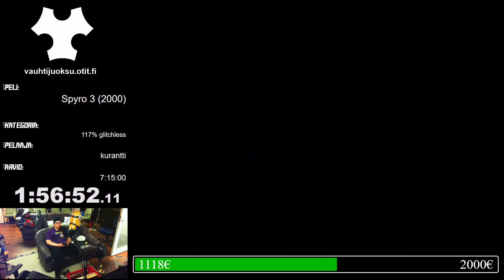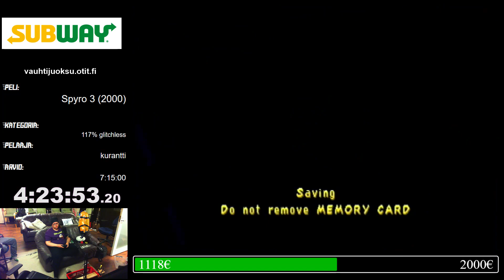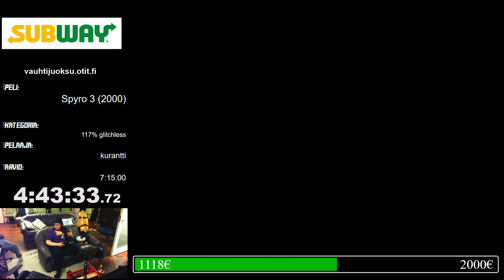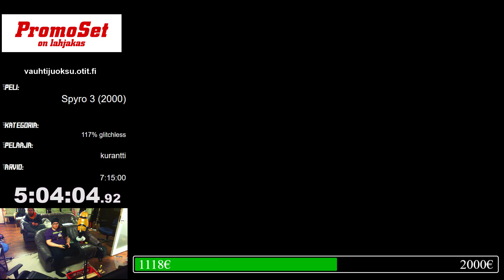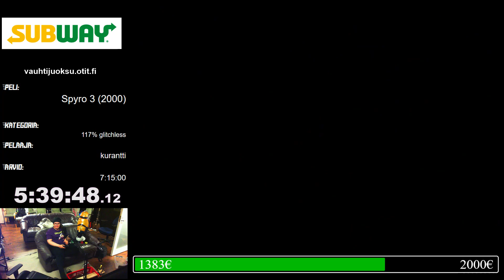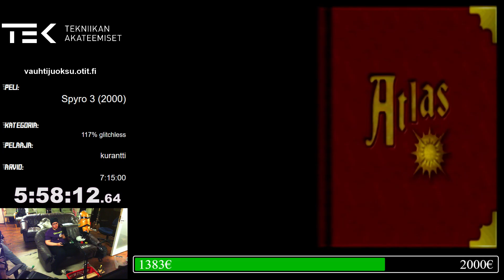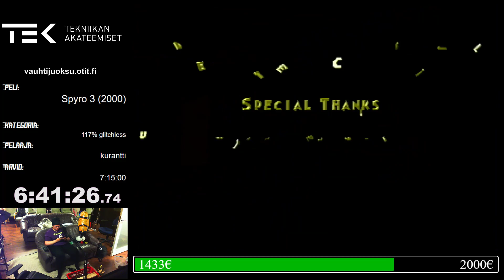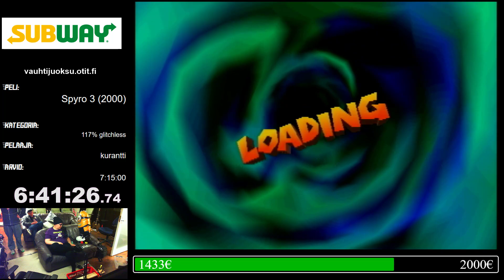Spyro: Year of the Dragon | Vauhtijuoksu 2019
Vauhtijuoksu on Oulun Tietoteekkarit ry:n järjestämä speedrun-maratoni, jossa pelataan videopelejä mahdollisimman nopeasti, samalla keräten rahaa hyvään tarkoitukseen. Vauhtijuoksu 2019 oli ensimmäinen laatuaan, ja sitä vietettiin noin 72 tunnin ajan toukokuussa 2019. Tapahtuman aikana kerättiin yli 5800 euroa Oulun yliopistollisen sairaalan lastenklinikalle Kummit ry:n mahdollistaman keräyksen kautta.